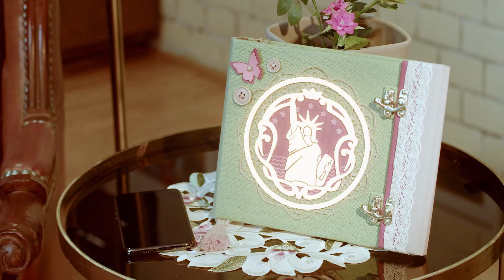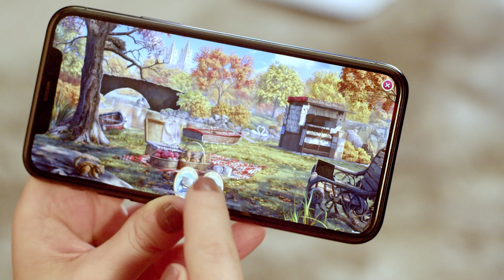June’s Memoirs Available Now!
Hey Detectives! April here again to announce... case closed! We’ve solved the mystery of the book! Looks like there’s a lot of fun waiting for us in the game, starting today!
Check out this video to see what happened with the book, and jump into the game to start getting to know June’s Memoirs.